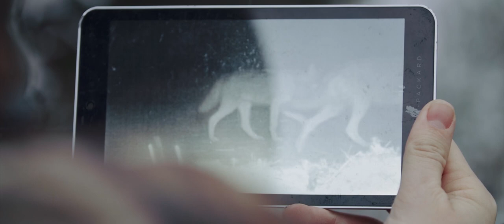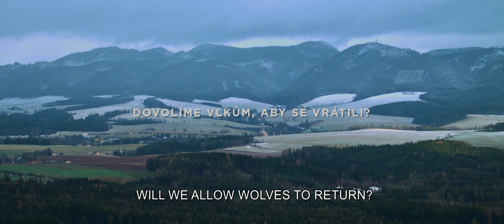Trailer | Wolves at the Border | Martin Páv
Visions du Réel 2020 | Grand Angle